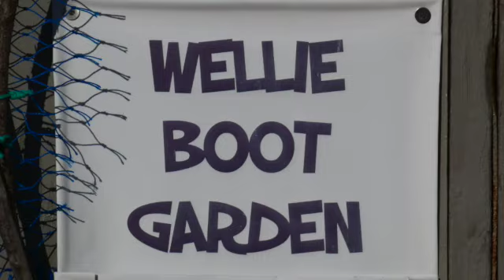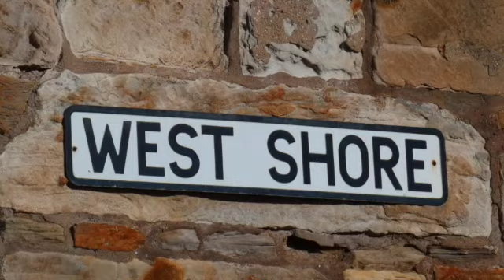MA VIE EN ECOSSE / SCOTLAND: FIFE COAST (PART 2) (ST MONAN, ELIE & EARLSFERRY AND LEVEN)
ECOSSE / SCOTLAND: FIFE COAST (PART 2) (ST MONAN, ELIE & EARLSFERRY AND LEVEN)

FR - Je vous emmène avec moi pour une balade sur la cote de la region de Fife.
Nous visiterons les célèbres villages de St Monan, Elie & Earlsferry and Leven.

UK - I take you with me for a walk in the Fife region.
Well will visit the famous villages of St Monan, Elie & Earlsferry and Leven.

Musique / Music:

Romeo by MNDLSS feat. Sousa Perth
You’re Worth It by Elliot Adair feat. Johan Larsson